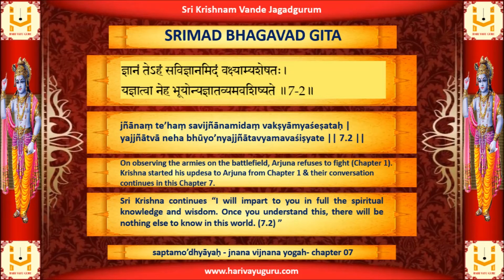SRIMAD BHAGAVAD GITA - Chapter 07 - Verse 02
atha saptamo’dhyāyaḥ- jnana vijnana yogayogah

jñānaṃ te’haṃ savijñānamidaṃ vakṣyāmyaśeṣataḥ |
yajjñātvā neha bhūyo’nyajjñātavyamavaśiṣyate || 7.2 ||

Sri Krishna continues “I will impart to you in full the spiritual knowledge and wisdom. Once you understand this, there will be nothing else to know in this world. (7.2) ”